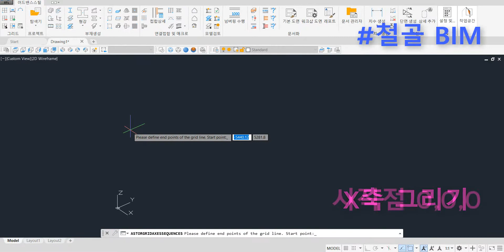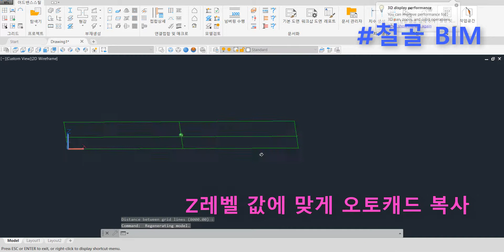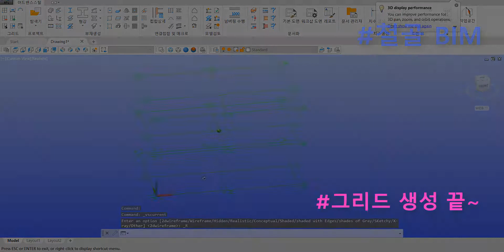어드밴스스틸 한글 - 1. 그리드 생성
한글로 어드밴스스틸 철골 BIM 배우기